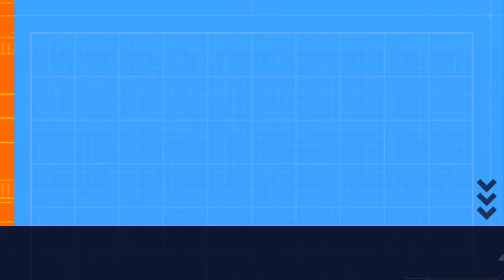LIVERPOOL SUMMER TRANSFER MARKET TARGET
LIVERPOOL IN TALKS WITH LAS PALMAS TO SIGN ALBERTO MOLEIRO